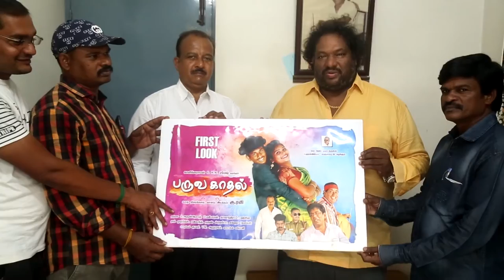PARUVAKAADHAL / OFFICIAL FIRST LOOK POSTER / ARUNGAAL KU.RAVI/ KAALINGARAAYAN/SALMITHA/R.SUNDHARAJAN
பருவ காதல்
ராம் ஃபிலிம் புரோடக்சன்ஸ் நிறுவனம் சார்பில் வழக்கறிஞர் ஹால்வின் தயாரிக்கும் படம் ,பருவ காதல்,
ஆர் சுந்தர்ராஜன் கிருஷ்ணன் ஜெயந்தன் பகவதி பாலா ஆகியோரிடம் உதவியாளராக பணியாற்றிய அருங்கால் கு.ரவி இயக்கியுள்ளார் .
படத்தைப் பற்றி இயக்குனர் கூறுகையில் ...
கல்லூரியில் படிக்கும் நாயகன் நாயகி இருவரும் உயிருக்கு உயிராக காதலிக்கிறார்கள் இந்நிலையில் நாயகன் மேற்படிப்பிற்காக ரஷ்யா செல்கிறான்.

அங்கு படிப்பை முடித்துவிட்டு தாயகம் திரும்புகிறான். நேராக நாயகி வீட்டிற்கு போகிறார் அங்கு நாயகியை காணவில்லை பின்பு நாயகியை தேடி அலைகிறார் கடைசியில் கண்டுபிடித்தாரா இருவரும் ஒன்று சேர்ந்தார்களா என்பதே மீதிக்கதை.

நாயகனாக காளிங்கராயன் நாயகியாக சல்மிதா நடித்துள்ளனர்.
 ஊர் தலைவராக ஆர் சுந்தர்ராஜன்  ஒரு முக்கிய கதாபாத்திரத்தில் நடித்துள்ளார். கதைக்கு வலு சேர்க்கும் வகையில் படம் முழுக்க அவரது நடிப்பு இருக்கும்.

போண்டா மணி, கண்ணாயிரம், சித்திரகுப்தன், கே கே ரமேஷ், அரித்துவாரமங்கலம் சுவேதா , மெடிக்கல் குமார்  ஆகியோர் படம் முழுக்க நடித்துள்ளனர்.

2022 ஆம் ஆண்டில் ஒரு உருக்கமான காதல் கதையை கொண்ட படமாக இது அமையும்,  கடந்த நான்கு மாதங்களாக ஓசூர் பெரம்பலூர் ஆகிய பகுதிகளில் படப்பிடிப்பு நடத்தினோம்.

காதல் காமெடி இரண்டும் கலந்து கொடுத்து உள்ளேன் என்று கூறினார்.

தஞ்சை அருண் பிரசாத்  இசையமைத்துள்ளார். ஒளிப்பதிவு டி. மகிபாலன்
எடிட்டிங் நாகசந்திரா .
நடனம் :ராம் முருகேஷ் ,
பவர் சிவா ,
பாடல்கள்: தஞ்சை சின்ன பொண்ணு இப்படம் விரைவில் திரைக்கு வருகிறது.